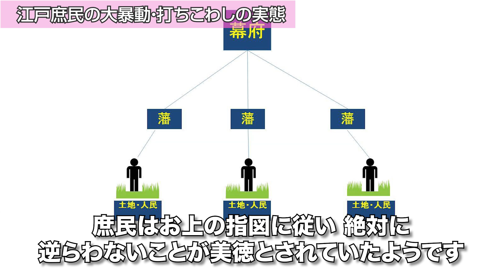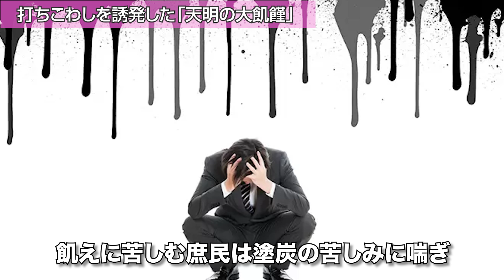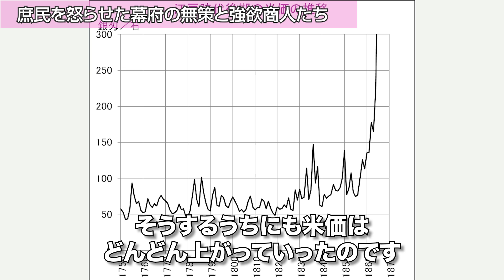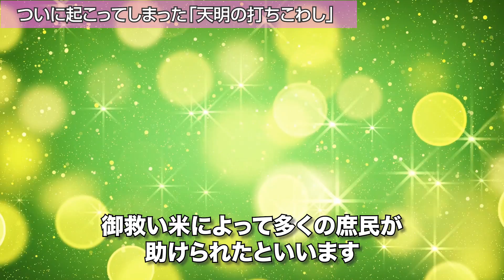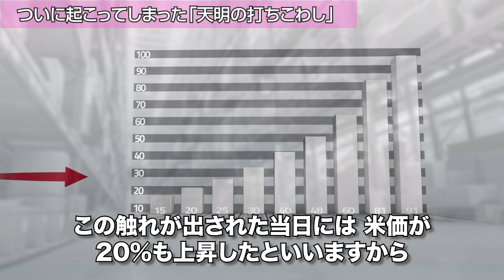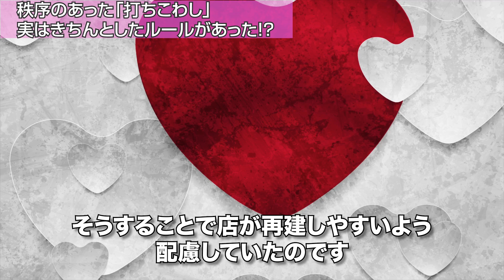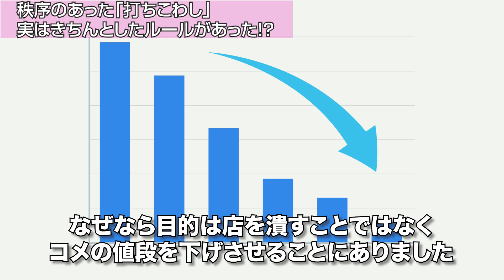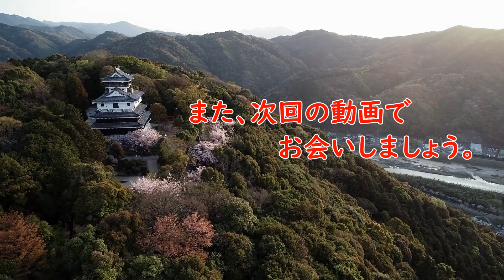【歴史解説】江戸庶民の大暴動！打ちこわしの実態！！【MONONOFU物語】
今回の動画は【歴史解説】江戸庶民の大暴動！打ちこわしの実態！！【MONONOFU物語】をお送りいたします。

0:02 江戸庶民の大暴動！打ちこわしの実態！！
0:53 打ちこわしの実態！ 其之一
4:07 打ちこわしの実態！ 其之二
6:49 打ちこわしの実態！ 其之三
11:03 打ちこわしの実態！ 其之四
16:06 打ちこわしの実態！ 其之五

【歴史解説】家康は二人いた？影武者家康の真相を暴く！！【MONONOFU物語】

【歴史解説】最強の戦国大名はいったい誰だ？戦国大名格付けチェック！【MONONOFU物語】

【歴史解説】松平と徳川を差別化？松平から徳川へ！敵となった二つの松平家とは？【MONONOFU物語】【どうする家康】

【歴史解説】家康を苦しめた！？三河一向一揆！得たものとは？そして失ったものとは！？【MONONOFU物語】

【歴史解説】徳川十六神将とは？大河ドラマを見るなら、きっと役に立つ！【MONONOFU物語】

BGM
曲(title)：akatsuki-japan